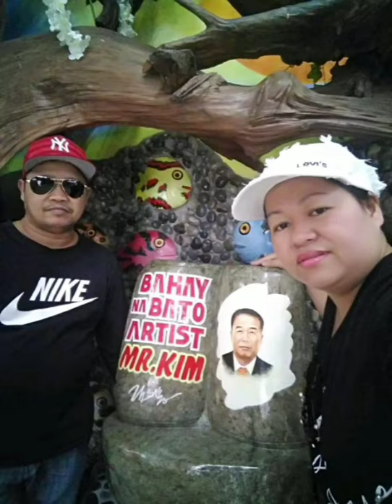Chinese Udong | Maribert Plerian